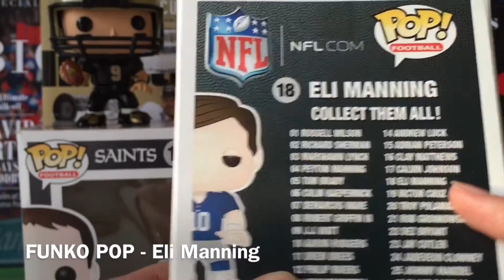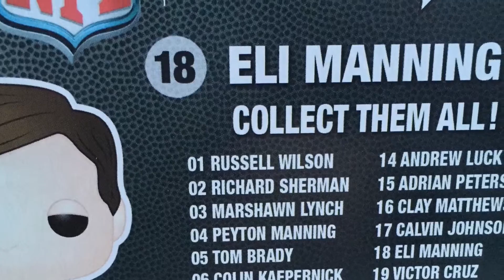Page 23 UNBOXING Funko Pop Eli Manning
Unboxing Funko Pop sur Page 23. J'adore ces petites figurines qui vont bien avec les livres sur les étagères! Je vous présente dans cette vidéo celle de Eli Manning dans la collection consacrée au football américain.